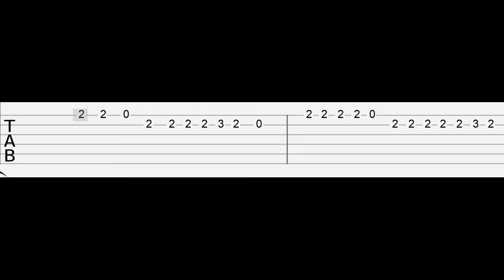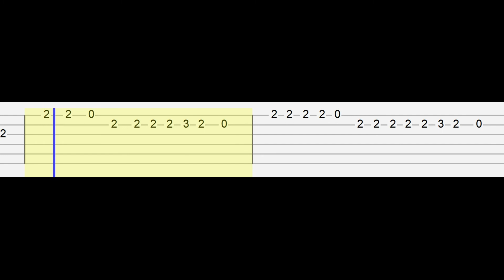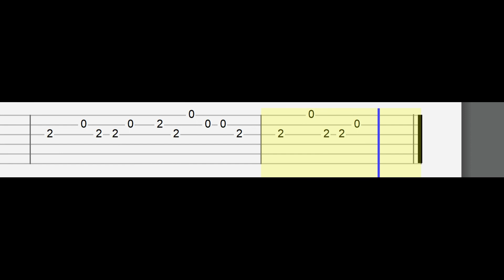lankybox - GOO GOO GA GA SONG (Easy Guitar Tabs Tutorial)